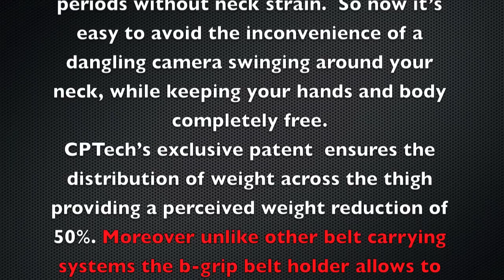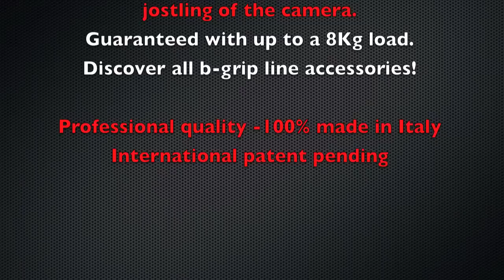The new B-grip BH belt holder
For dealers use only explaining main b-grip features and advantages